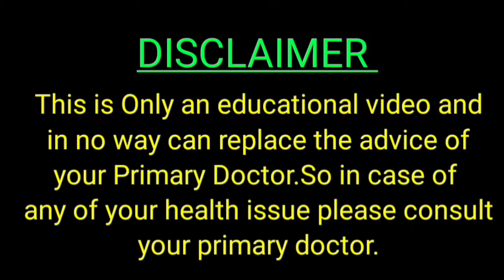Covid Vaccination || 5-12 Years Old Kids & Vaccine Update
in this video there will be an update in which we see that US Govt has managed to buy enough doses of pfizer vaccine which will be enough to vaccinate almost 28 Million children who are in age category of 5-12 years provided FDA & CDC gives green light after their respective advisory committees had gone through data provided by the pfizer company.This decision is expected in early half of November.